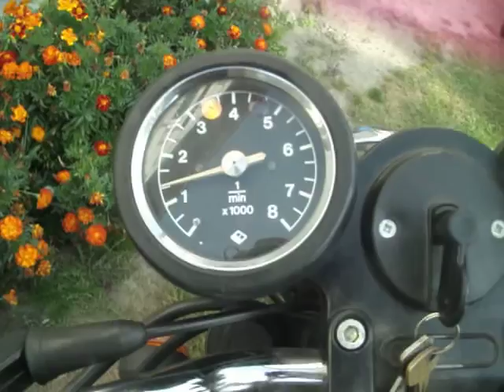MZ ETZ 250 - Symfonia zabieraka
.3000 km po kompleksowym remoncie u mnie;
Luz zabieraka osiowo ~0,07mm (1,94mm)
Luz między zębny ~0,08-9mm (23 000km)

Słychać za to świeży napęd obrotomierza i przy okazji mały test świeżo zakupionego gaźnika ...z fabryczną plombą.